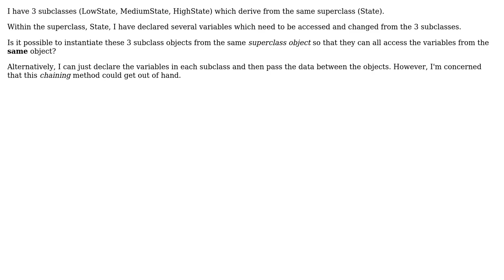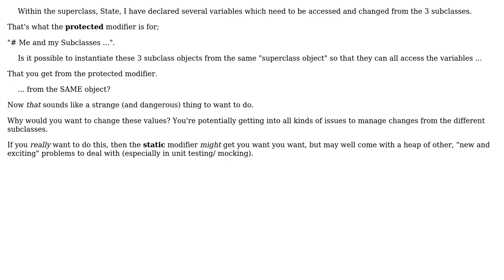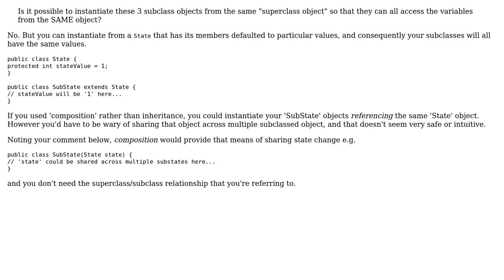Software Engineering: Creating Instances from same SuperClass Object (2 Solutions!!)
Software Engineering: Creating Instances from same SuperClass Object

With thanks & praise to God, and with thanks to the many people who have made this project possible! | Content (except music & images) licensed under CC BY-SA | Music | Images & others | With thanks to user UrsinusTheStrong user Phill W. user M-R user Brian Agnew and the Stack Exchange Network Trademarks are property of their respective owners. You are responsible for your own actions.